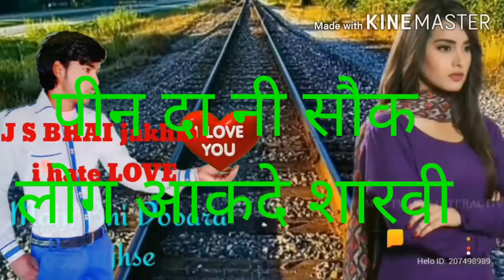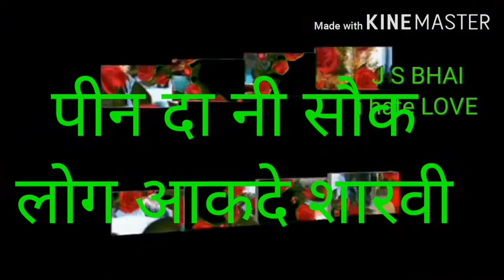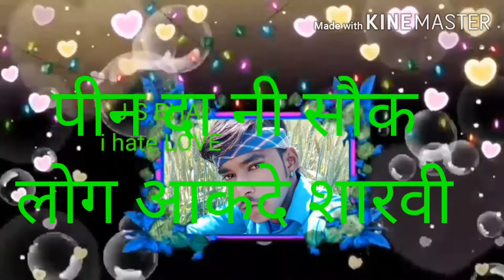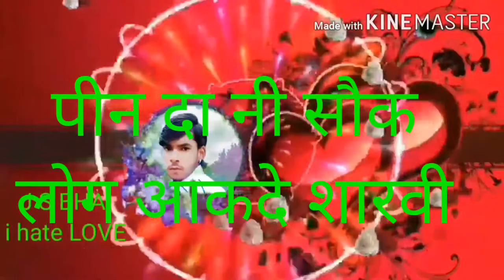Peene da ni shauk Saki Loki akhde sharabi. J S BHAI jakhmi raypur vale i hate LOVE